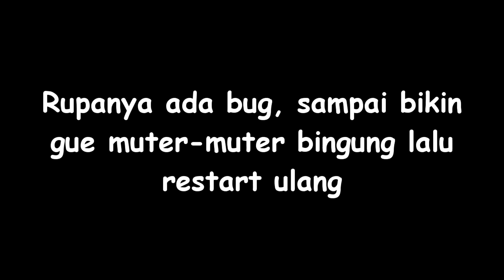RESIDENT EVIL 5 - PART 12